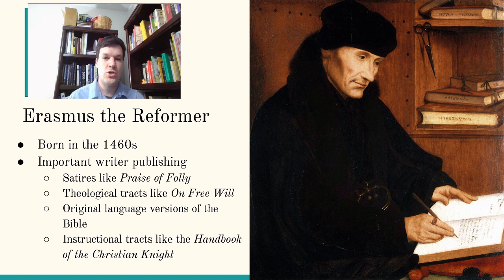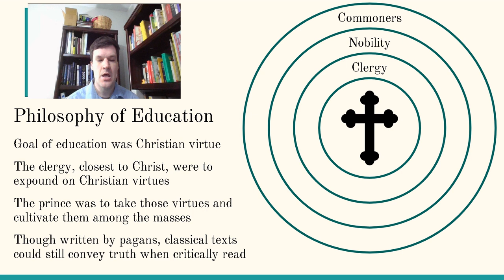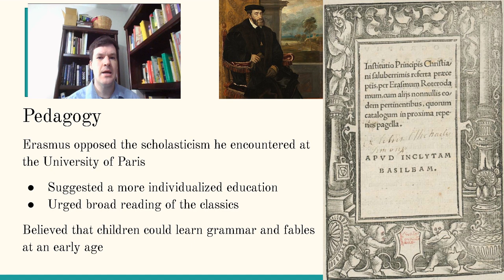The Educational Philosophy of Erasmus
Provides a brief summary of the educational goals and techniques used by Erasmus of Roterdam.  Published in partial fulfillment of the requirements of EDUC-703 at Liberty University.